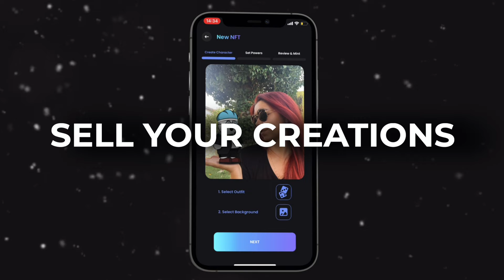Dopamine NFT Studio - Premium Feature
🎬 NFT Studio - Create Your Own NFTs!
This is where we let our creativity run wild! With NFT Studio you can create your very own unique NFT. After minting the NFT in the Fusion blockchain, you can set it as your Avatar, trade it in the Marketplace, or even use it to play on our very own NFT game, the NFT Wars.

⬇️📲 Download the Dopamine App: Android and iOS application stores

Dopamine App - Everything you need for Crypto
Dopamine App is a non-custodial wallet to store digital assets such as Bitcoin, Ethereum, Cardano, and others. Dopamine allows secure storage and transfer options. It is an all-in-one crypto app with a database of useful charts, price data, whitepaper, and team-related information for more than 3,000 cryptocurrencies available in the world. Dopamine App provides users free access to all crypto-related news originating from various credible sources and channels like Twitter and even Reddit news to help users always stay a step ahead.

Additionally, Dopamine brings the best of DeFi services allowing users to collect NFTs, swap tokens, stake, and farm to earn rewards directly from the app. With more than 3.5 million downloads and 1.5 million active users, Dopamine App has emerged as one of the top crypto apps.